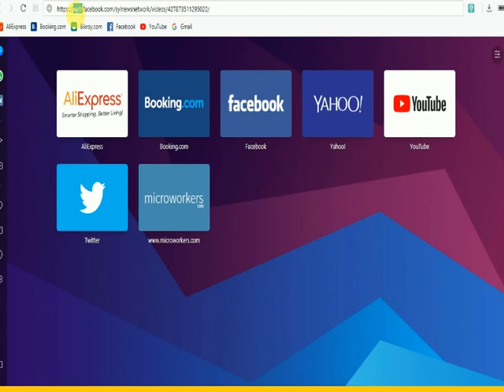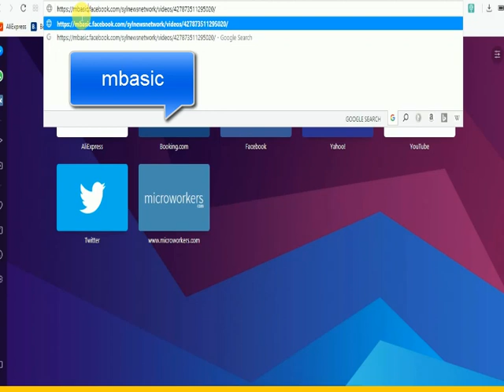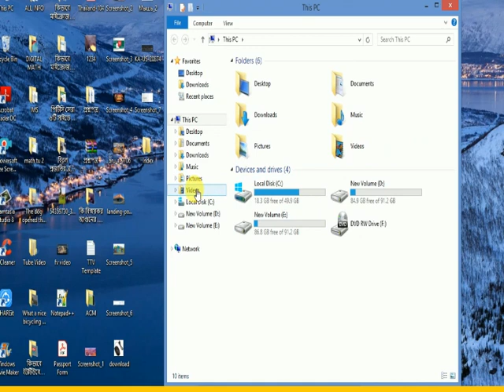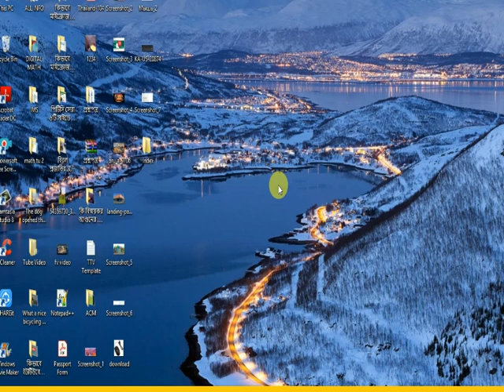কিভাবে ফেজবুক হতে ভাইরাল ভিডিও ডাউনলোড দেবেন?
ফেজবুক হতে ভাইরাল ভিডিও বা আপনার পছন্দের ভিডিও অতি সহজে যেভাবে ডাইনলোড দিতে হয় এ বিষয়ে এই ভিডিওটিতে অতি সংক্ষেপে দেখানো হয়েছে । ভিডিওটি ভাল লাগলে শেয়ার,কমেন্ট,সাবসক্রাইভ করতে ভুলবেন না ।